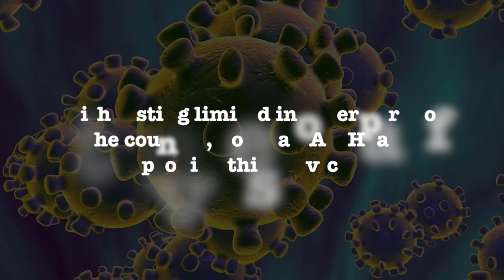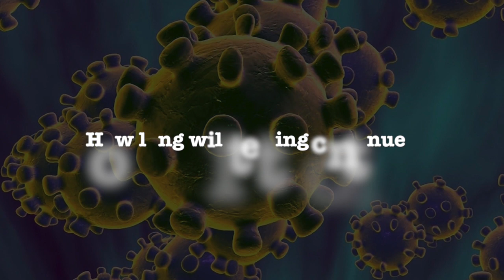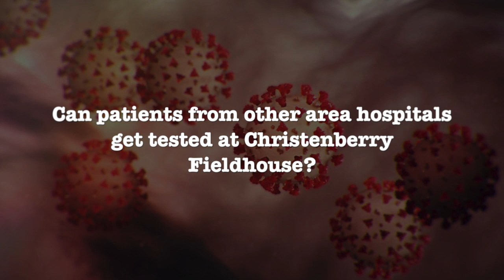Drive-up Coronavirus COVID-19 testing in Augusta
Dr. Phillip Coule, VP and Chief Medical Officer at AU Health System, and Mallary Myers, Chief Innovation Officer for AU Health System talk about the drive-up Coronavirus COVID-19 test being done at Christenberry Fieldhouse in Augusta, Ga.